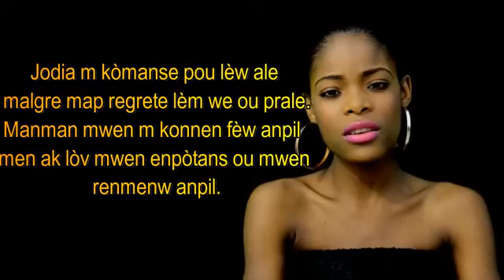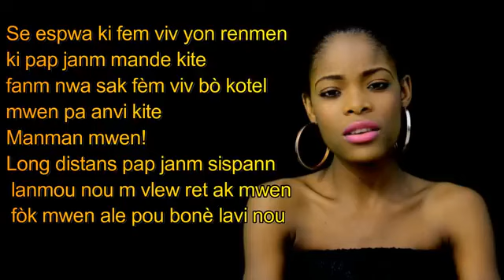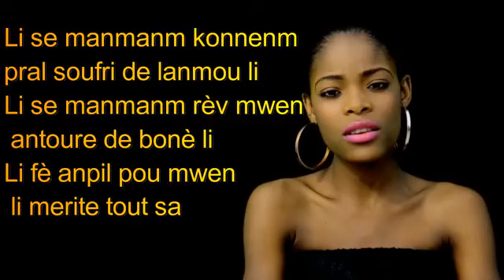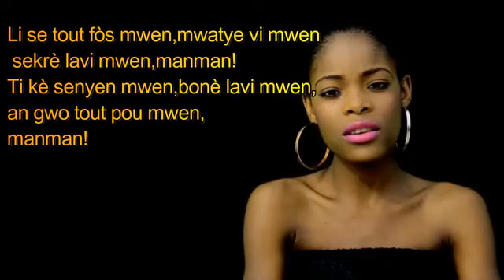POU TOUT MANMAN KI GEN PITI KI PA LA SHEILLA-L